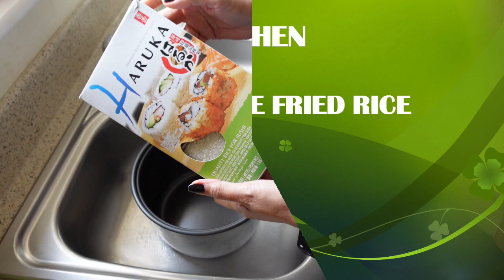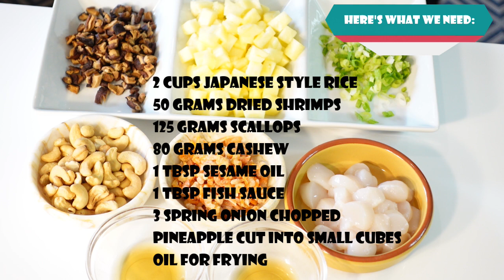Authentic PINEAPPLE FRIED RICE with Scallops| Healthy and Quick Meal Idea | JANE'S KITCHEN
Pineapple Fried Rice ,Quick and Easy meal idea with fresh ingredients!

I am a mother and an aspiring Youtuber who loves to cook. I created this channel to share some amazing recipes and some of my personal faves with all of you. Enjoy!
Watch nyo din po ang Channel ng dalawa kong Daughter

Just follow to my video step by step:

Ingredients For: Authentic Pineapple Fried Rice
Here's what we need:
Pineapple Cut into small cubes
2 Cups japanese style rice
80 Grams cashews
3 Spring Onions chopped
35  Grams dried mushrooms
125 Grams Scallops
50 Grams dried  small shrimps
1 Tbsp sesame oil
1 Tbsp fish sauce

For topping:
Sesame seeds
Thank you all for you kind and support and GODBLESS!
210#